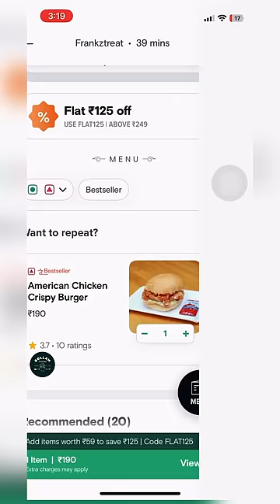💢 വെറും 115 രൂപയ്ക്കു 😳SWIGGY ഈ ബർഗർ നിങ്ങടെ വീട്ടിൽ എത്തിക്കും❗️All time offer| Kollam Franstreet